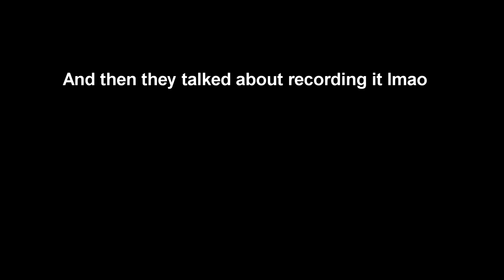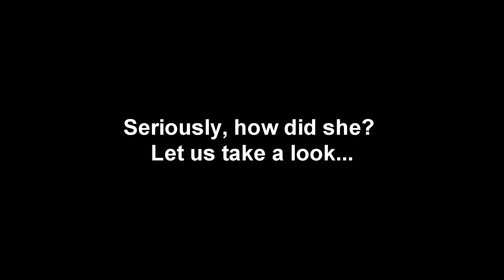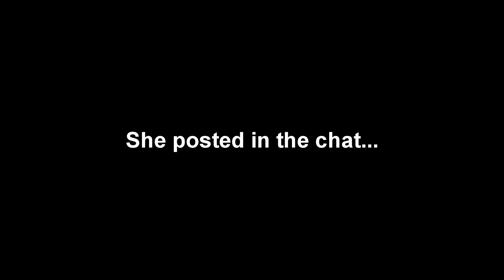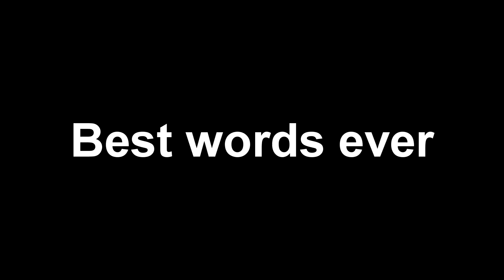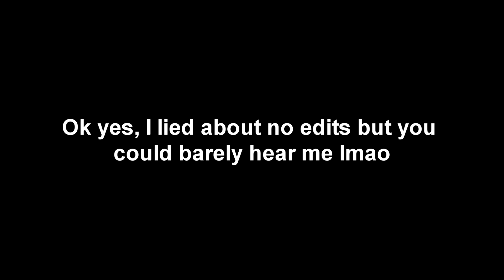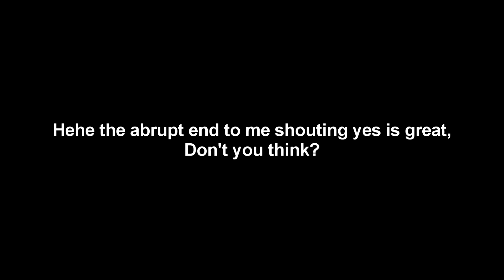THIS NEW AMONG US GAME MODE IS MENTAL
Hey, welcome. I have to say making and editing this was very fun. The actual game mode itself was Hide and Seek but it was just max speed and a low-ish kill cooldown. They tried to lower it but you'll see what happened to that in the video xD

Friends in the video:
Tuk Tuk ( Purple )